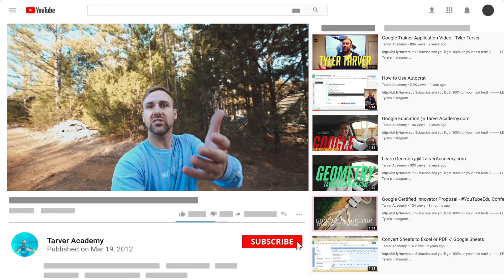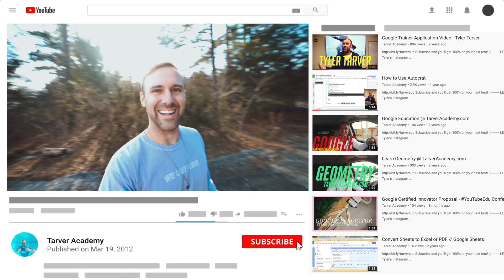Schoolwide Policies (AUP’s) - DIGITAL CITIZENSHIP